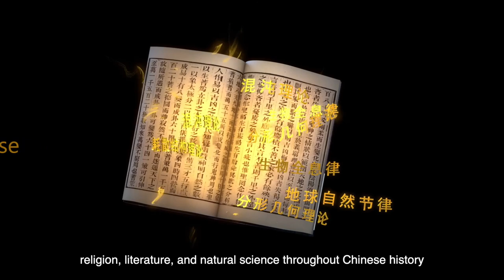Fantawild -- I-Ching, Changsha Oriental Heritage Park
The large-scale stage performance I-Ching Legend uses multiple, programmable, suspended spheres together with live performances including modern dance, advanced filming and lighting systems, musical performances, and rotating platforms to present a brand new visual feast to audiences.